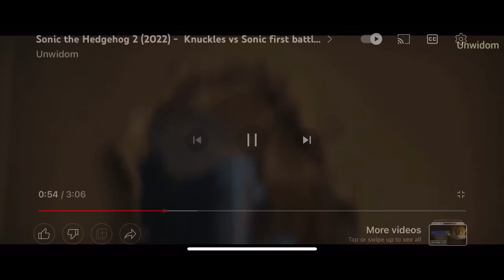Sonic and Knuckles VS Balthazar Bratt